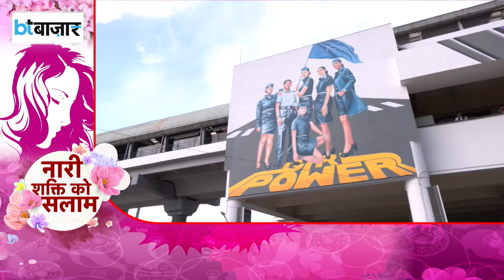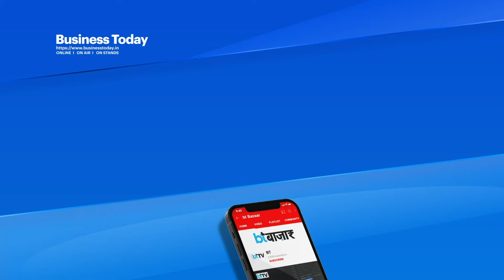Gurgoan Metro Station का लुक कैसे बदला?